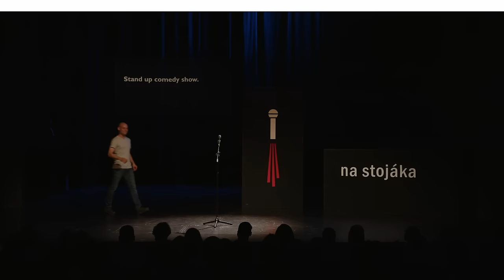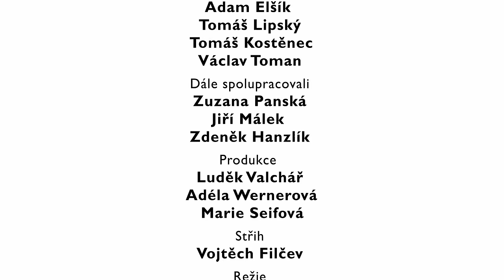Na Stojáka - Vojta Záveský - Psí pandemie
Stand up komik Na Stojáka Vojta Záveský má psa i manželku, takže už mu chybí jenom lenochod a Tyrannosaurus.